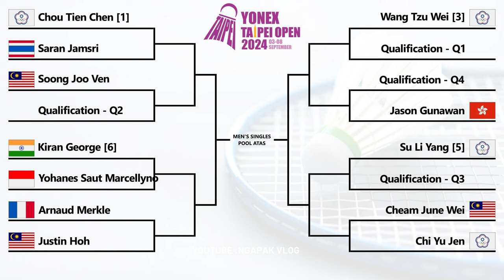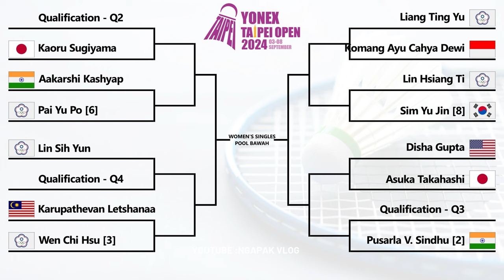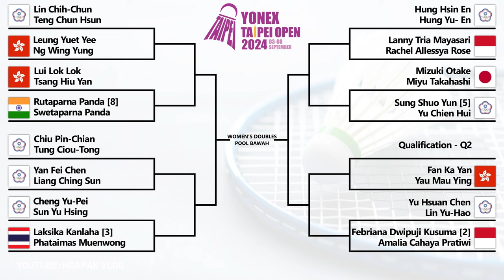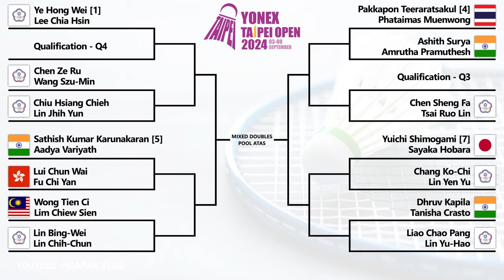Hasil Drawing Taipe Open 2024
Hasil Drawing Badminton Yonex Taipe Open 2024